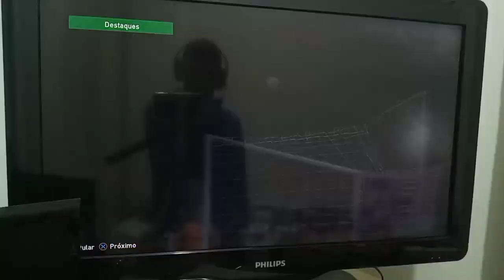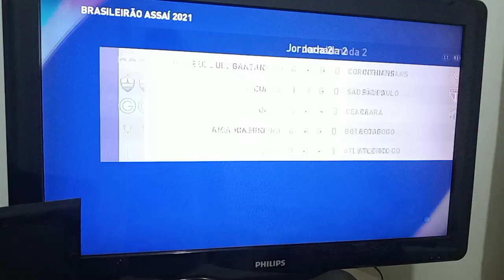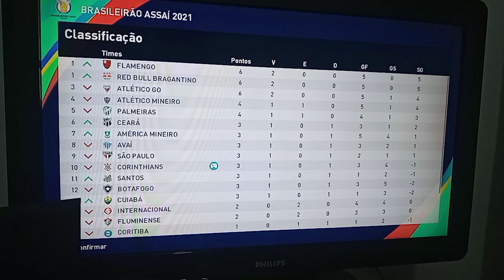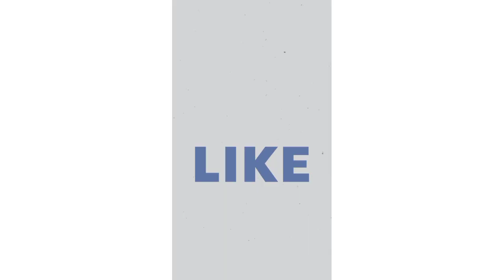Veja os melhores momentos do nosso jogo do Red Bull Bragatino 4 X 0 Corinthians no Pes 2021 no PS4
Increva-se no meu canal é Ryan The Games ativa o sino para você não perder nenhum vídeo e deixa o laike no vídeo e se você gostou muito compartilhar com amigos e família e deixa os comentários no vídeo tamo junto sempre rapaziada é nós manos 😎 👊